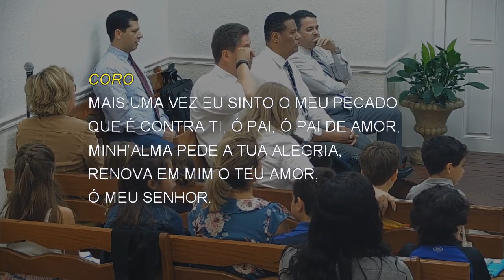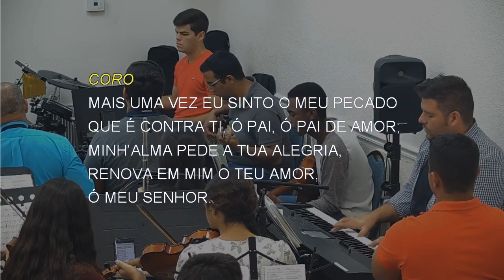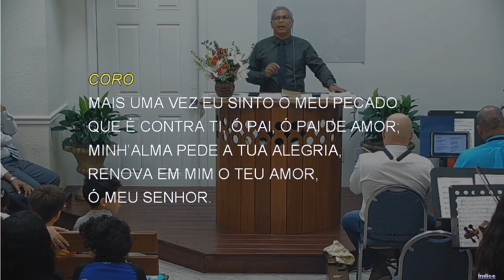44 - CONFIRME A SUA INFINITA GRAÇA